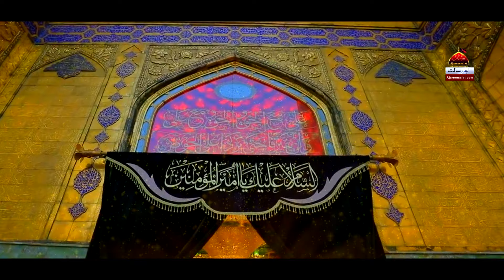Ali Dam Dam - Qasir Khan & Ali Khan - 2022 | Qasida Mola Ali A.S | New Qasiday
◉ Noha Lyrics
Ali Dam Dam Dam Ali Dam Dam Dam
Dam Dam Har Dam Ali Dam Dam Dam

13 Rajab Nu Mola Da Zahoor Ho Gaya
Allah Da Sohna Kaaba Noor O Noor Ho Gaya
Dam Dam Har Dam

Dewaar Phat Gayi Ghar Ve Noor No Gaya
Gal Es Layi Kaabay Nu Garoor Hoo Gaya

Pak Sarwar Ne Hatha Ich Chaya Saray Nabiyan Nu Manzar Wikhaya
Deke Apni Zunab Ali Ko Dasya Kera Apna Paraya
Jinay V Manya O Ba Shaoor Ho Gaya
Munkir Hai Jehra Jehra Chakna Choor Ho Gaya

Boot Kabay De Deg Paye Ne Saray Lagay Arshan Te Haider De Naray
Aye Deewan Salami Ne Taray Hoye Har Pasay Noori Nazare
Haq Aagaya Batil Jaha To Dhoor Ho Gaya
Kaabay Da Rona Rab Nu Manzoor Ho Gaya

Laande Saray Halali Ne Naaray Paye Khushian Manande Ne Saray
Wajay Nobat De Raag Nagare LAgde Ne Malang Saray Piyare
Wajay Nobat De Naag Nagare
Mola Da Jashan Aaj Te Hai Bharpoor Ho Gaya
Din Sohne Nabi Pk Da Masroor Ho Gaya

Saray Jag Te Karam Tu Kamaya Mola Qaiser V Dar Tere Aaya
Wasta Tenu PAnjtan Da Paaya MEre Ghar Te Rehat Da Ssaya
Kar Maaf Jehra Vi Mere To Qasoor Ho Gaya
Nadan sa Mola Taiyo Tere Too Dhoor Ho Gaya

Hoi Mursal Nu Haider Di Deed Ae Sab Nu Kehenda Ae Khursheed Ae
Parho Salwaat Aaj Sadi Eid Ae Ali Aye Eho Naveed Ae
Dil Saada Ehde Naal Majboor Ho Gaya
Duniya Jahan Te Aaj Hai Jalwa Toor Ho Gaya

Kalam Title : Ali Dam Dam
Reciter : Qasir Khan & Ali Khan
Audio Record And Mix : Nexus Studio FSD
Editor & Director : Dr Mirza Amais Amin
DOP : Umair Amin
Video : AR Studio FSD
Label : Ajareresalat.com
Release : Ajareresalat.com